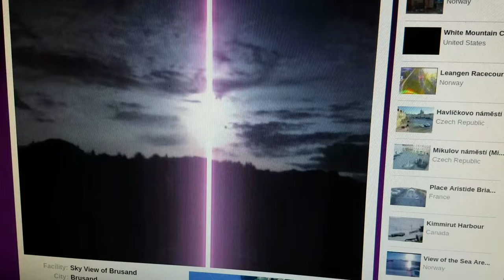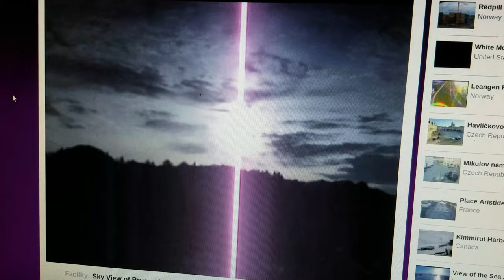41018 flasher son